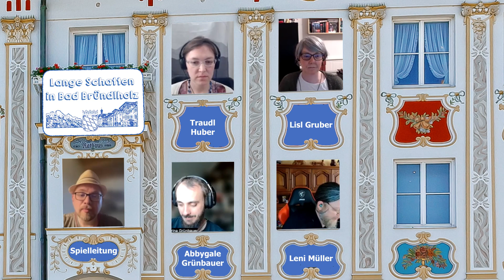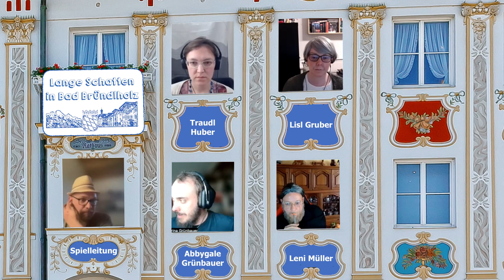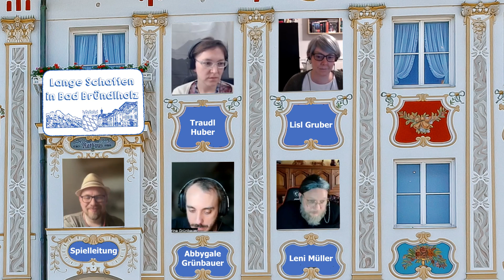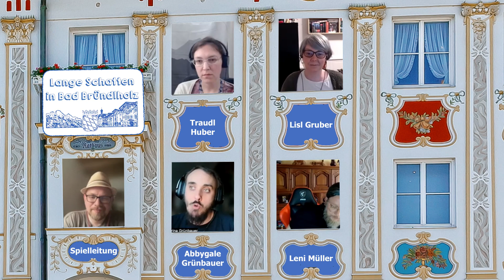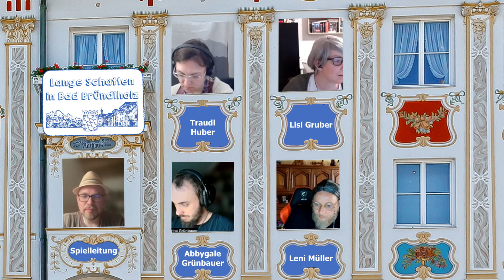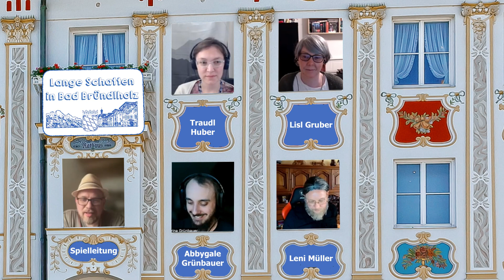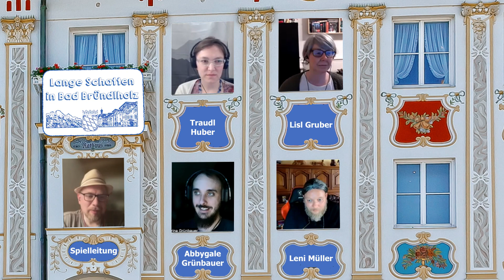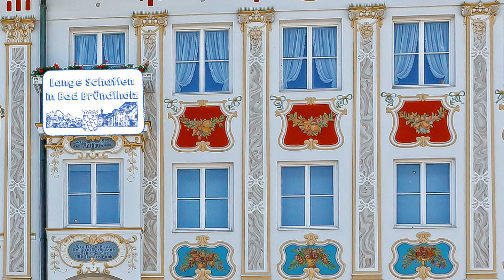Ein Strohhut im Schilf (2) - Lange Schatten von Bad Bründlholz - Brindlewood Bay in Bayern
Wir spielen den Brindlewood Bay Hack in Bayern - Bad Bründlholz. Dies ist der Abschluss des Abenteuers.

Am Würmersee in Bad Bründleholz wird eine sitzende Leiche mit Strohhut auf dem Kopf auf einer Parkbank im Schilf gefunden. Werde die als Mordsmaderl bekannten Seniorinnen des örtlichen Krimiclubs diesen Fall vor der örtlichen Provinzpolizei gelöst bekommen?

Cast:
Beepbop als Waltraud "Traudl" Huber
@carabascrafts als Elisabeth "Lisl" Gruber
Mellando vom @spielkiste_podcast  als Abbygale Katharia Grünbauer
Frank als Helene Müller

Community:
Wenn ihr mitspielen oder mit den netten Menschen in den Runden euch unterhalten wollt, kommt doch gerne auf den Discord Server

Timecodes:
00:00:00 Einleitung
00:05:41 Am See
00:50:30 Schwimmbad
01:17:10 Im Café Rosi / Entwicklung der Lösung
01:50:08 Fazit und Dekonstruktion
01:55:47 Shoutouts